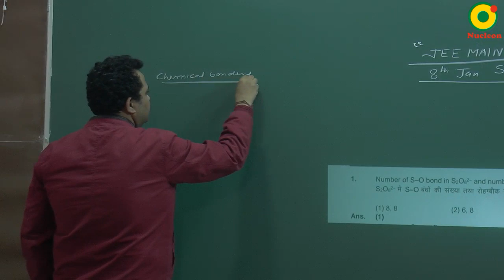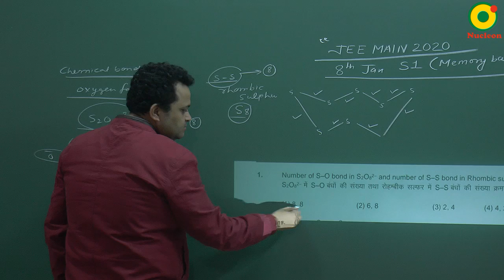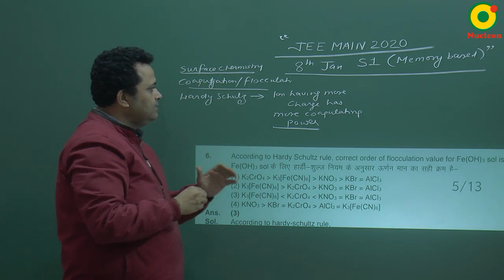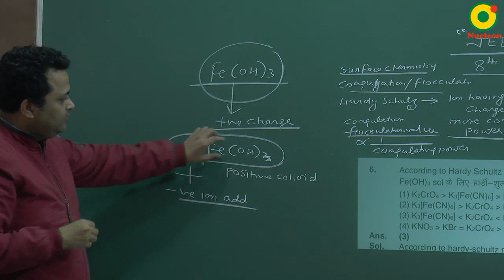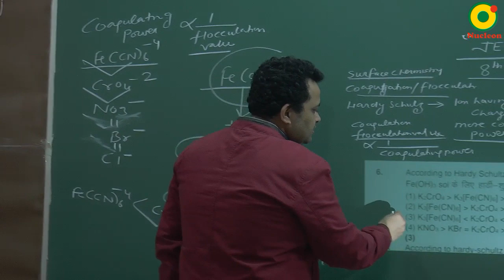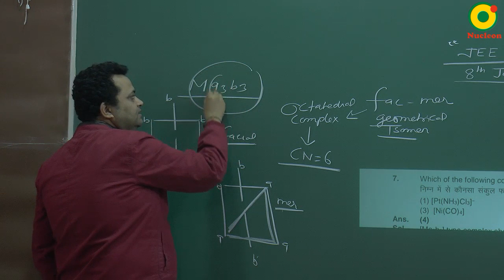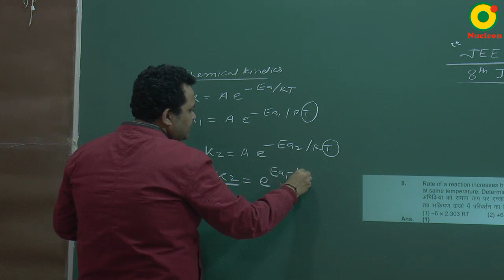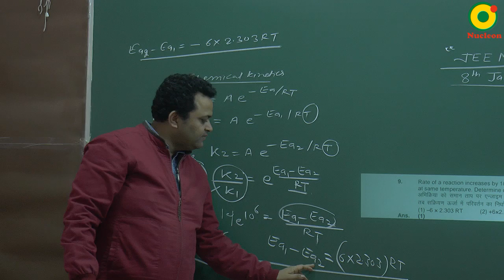IIT JEE Chemistry JEE MAIN 2020 (8 Jan-S1-Memory Based) Problem Solving By NV Sir B.Tech. IIT Delhi